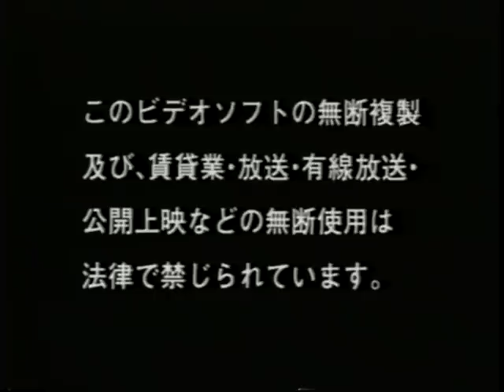FMW Story of the F Stage 3 - Best Bouts 1998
Best matches of 1998 FMW - FMW Story of the F Stage 3 Best Bouts Commercial Release 1998

All full matches.

•Masato Tanaka v Mr. Gannosuke *FMW Double Titles Match* 1/6/98

•Jinsei Shinzaki v Mr. Gannosuke 4/21/98

•Hayabusa v Masato Tanaka *FMW Double Titles Match*  5/19/98

•Hayabusa & Masato Tanaka v Jado & Gedo *FMW Brass Knuckles Tag Team Championship Match* 5/5/98

•Hayabusa & Masato Tanaka v Kodo Fuyuki & Yukihiro Kanemura *FMW Brass Knuckles Tag Team Championship Match* 5/27/98

•Gedo v Ricky Fuji 5/27/98

•Masato Tanaka v Tetsuhiro Kuroda 6/19/98

•The Gladiator v Yukihiro Kanemura 7/10/98

The first three matches alone are some of FMW’s very best matches.